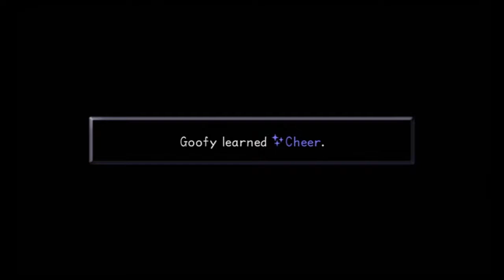Let's Play Kingdom Hearts w/Unova1995 Part 26 - The Insides of Monstro